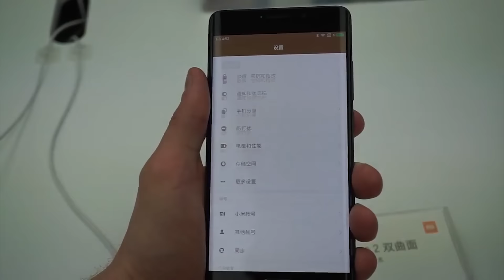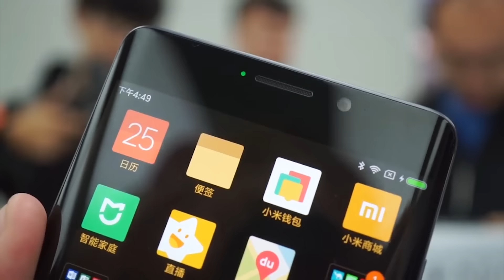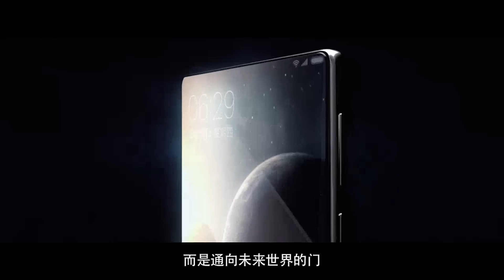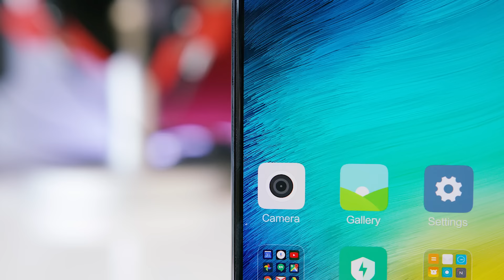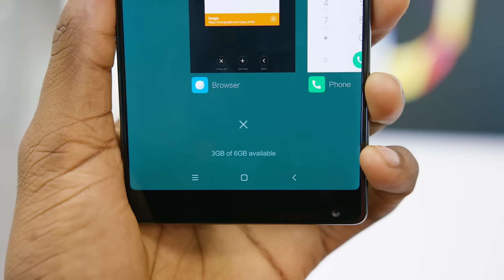Мі-революція від Xiaomi: MIMIX, Mi Note 2 та Mi VR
Вчора ми побачили презентацію Xiaomi, і не змогли пройти повз. Розбираємо, що до чого разом з вами. Діліться власними враженнями.

Ви можете відчутно допомогти проекту Pingvin.pro, скинувши будь-яку суму на рахунок:

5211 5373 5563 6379 (Приват Банк)
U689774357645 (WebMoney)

Ми щиро вдячні всім і кожному, хто підтримає Pingvin.Pro.